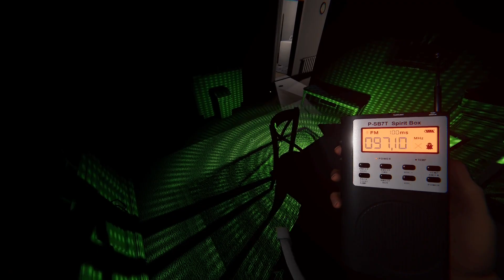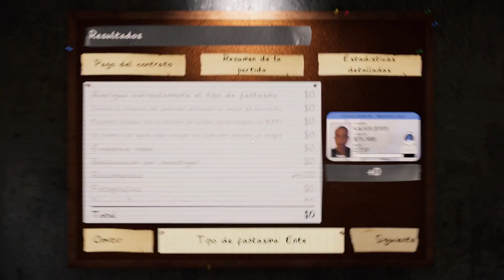Hay que estar atentos | NIGHTMARE | phasmophobia #105 | Gameplay Español - No talking